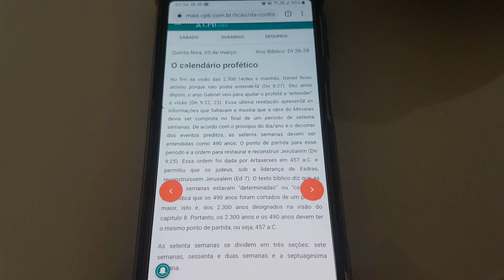Como é trabalhar em uma CRECHE/HOTEL para CÃES | Minha rotina de trabalho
Oi Gentee, nesse vídeo eu mostro pra vocês um pouco da minha rotina pela manhã e como é trabalhar em uma creche e hotel para cães, espero muito que gostem, um beijo.

Instafeam: @doginnhotel